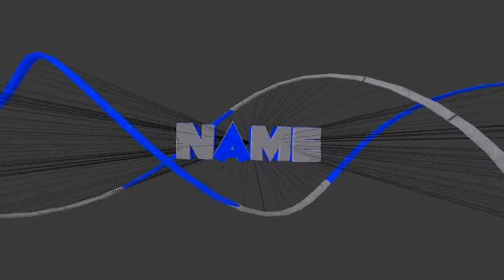IceyMD Blender Only 70 Sub Special (Rules in description with DL) +Custom Setup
-Rules-
1. Dont edit the animation, or splines (Put IceyMD in the title)
2. Dont edit the sync.
3. No changing the song
4. Make it editable.
5. When done send the file to me @gage123saybad (Skype only)
Have fun and i hope you all do good.